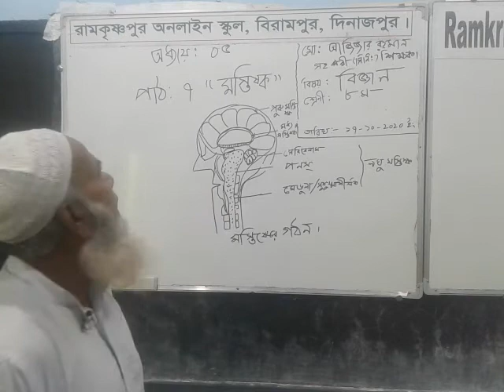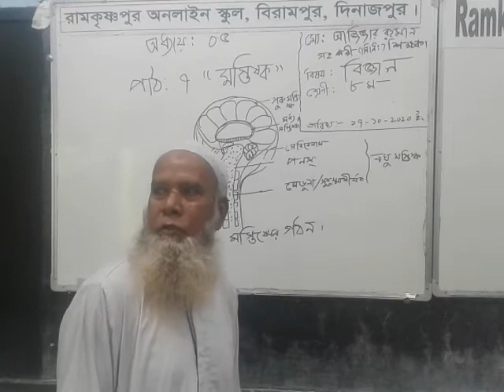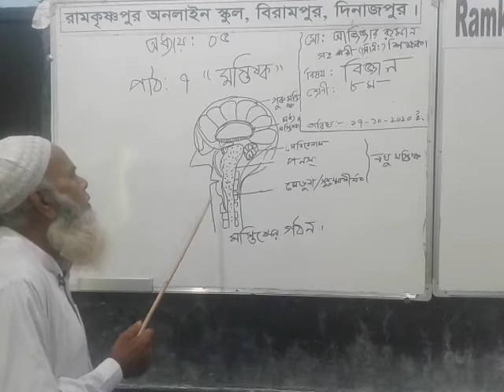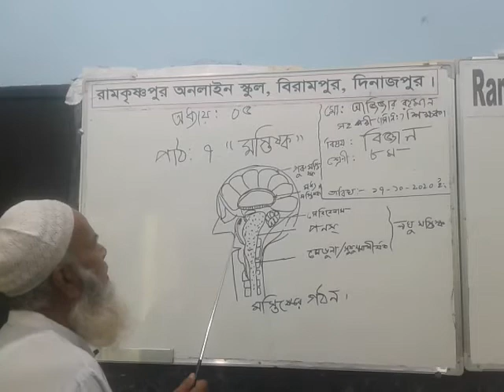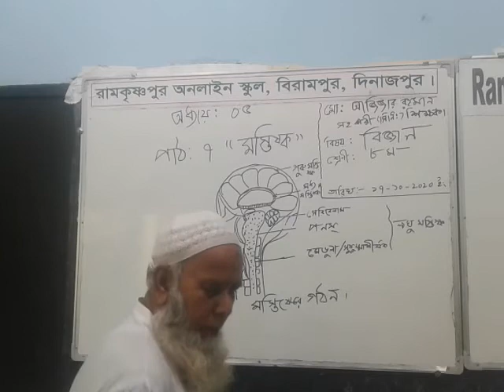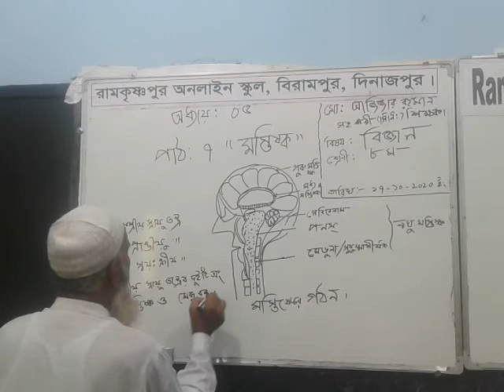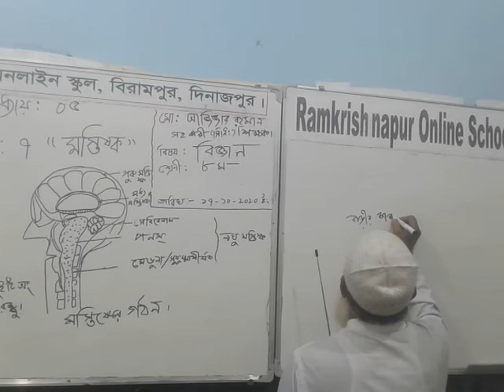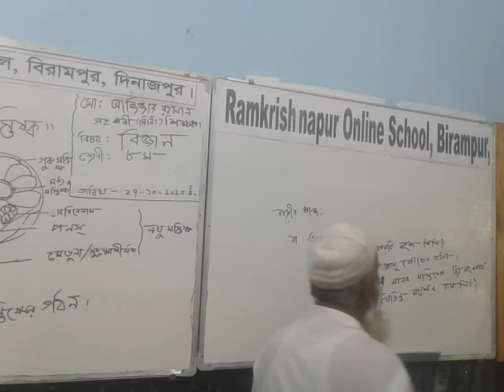Ramkrishnapur online School,Md.Azizar Rahman Assistant Teacher Class-8 Sub-Science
Ramkrishnapur Online School